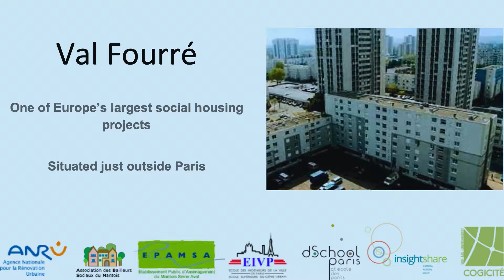Chris Lunch PechaKucha at the Anthropology + Technology Conference 2019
The problems in successful design and implementation of technological or technical solutions arise from systemic issues in the research and design phase. If we can apply agile, participatory and iterative design approaches, we can enable really exciting and novel approaches to some of the “wicked” problems many at this conference are trying to address. Chris will share a project he carried out with municipal government policy makers and urban engineers in one of Europe’s largest social housing projects in Paris. For more information about Chris and his talk,